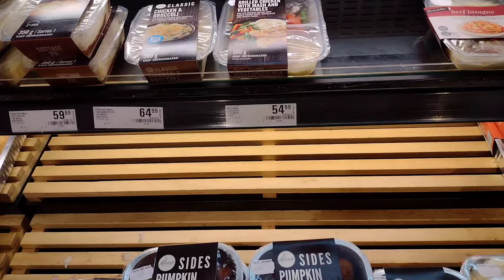10 Reasons to Relocate to South Africa | Johannesburg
MY top 10 reasons to relocate.